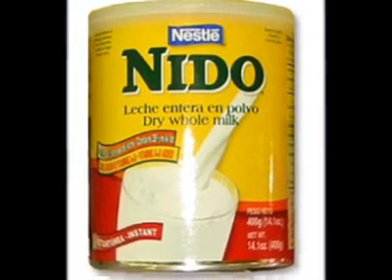اكبر صدمة في التاريخ .. قصة مؤثرة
تحذير لأصحاب القلوب الضعيفة...